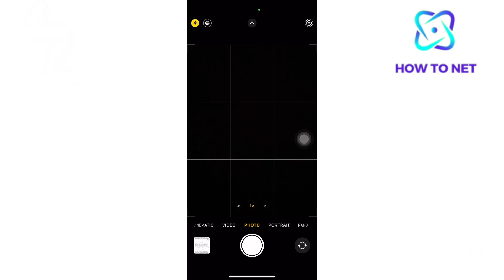How To Add Grid To iPhone Camera | Any iPhone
In this simple video tutorial, am going to share with you how to enable a grid to your iPhone camera. This helps improve photo composition by using the “Rule of Thirds,” which divides the frame into nine equal sections. By aligning key elements along the grid-lines creates more balanced and visually appealing images.

Turn on grid on Any iPhone camera.